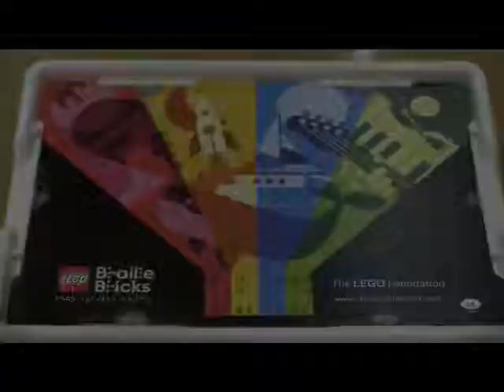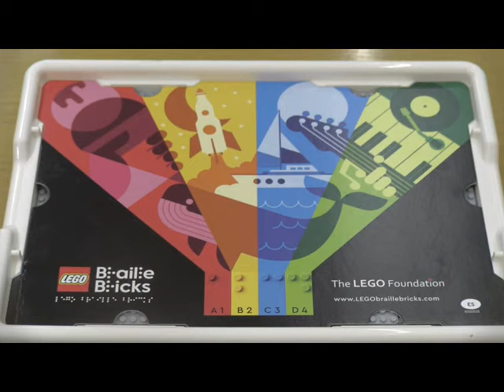Las primeras piezas de LEGO en Braille llegan a los escolares ciegos canarios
La ONCE ha repartido en los colegios de todo el territorio estatal donde acuden más de 1.000 pequeños y pequeñas ciegos o con discapacidad visual grave otros tantos kits de lego en Braille que ayudan al aprendizaje de este sistema de lectoescritura para personas ciegas y, además, lo hacen de una forma lúdica e inclusiva.